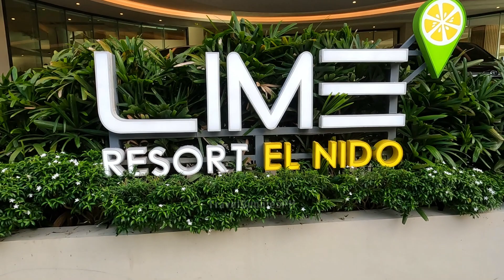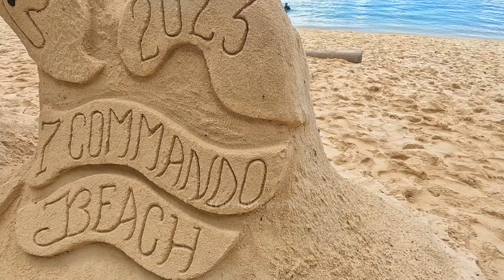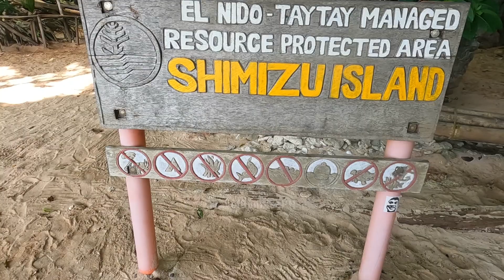El Nido Palawan Tour (Island Hopping Tour A Package)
Tour A is one of the best and most popular island hopping tours in El Nido. During the day, you will discover beautiful lagoons, beaches and snorkeling spots where you can swim and admire the corals, the colorful fauna and its hundred of fishes species.

I will post new content every week, as much as possible. Thank you very much.

TubeBuddy is the main tool I use to manage the backend of my YouTube channel. It has been a huge lifesaver when it comes to time management and properly optimizing my channel. They have tons of free tools you can check out right here!